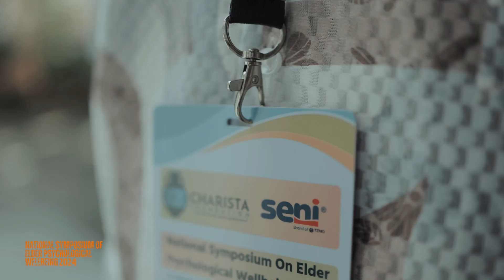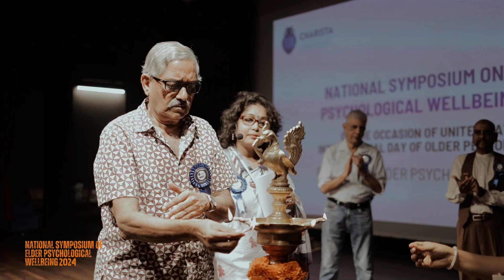NSEPW'24 - Highlights from 1st October 2024 from BIC, Bangalore.